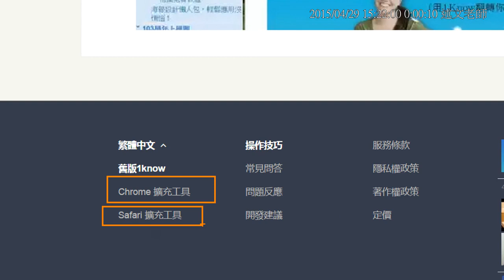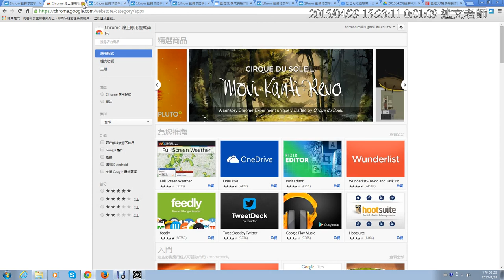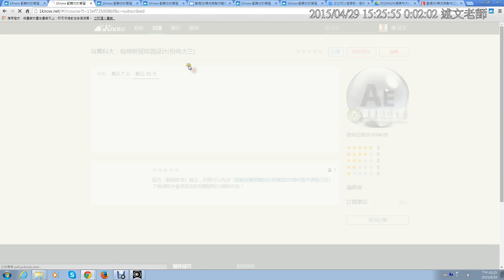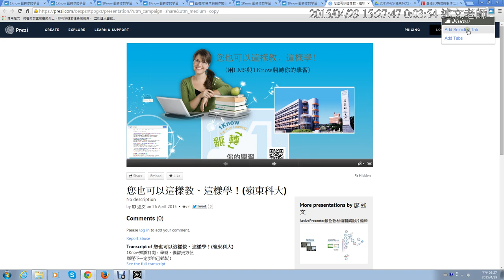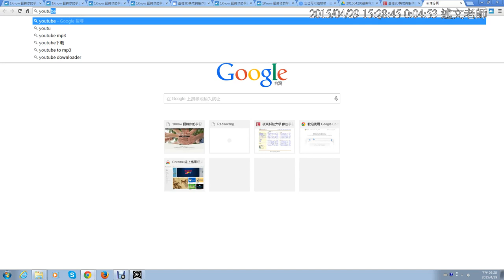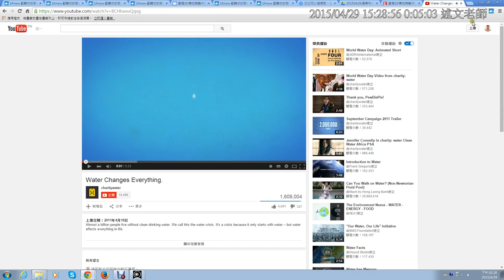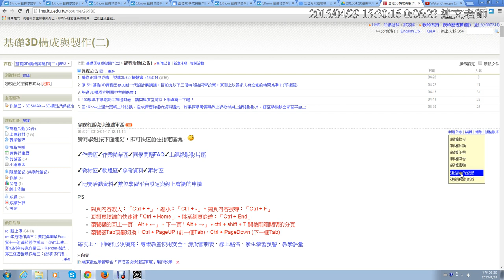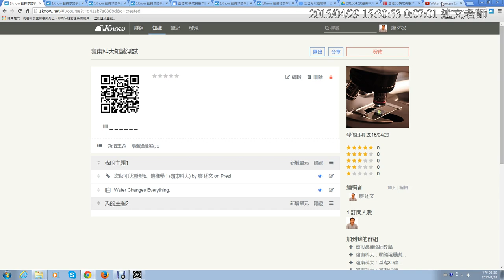05：1Know瀏覽器擴充工具的使用與建立自己的知識